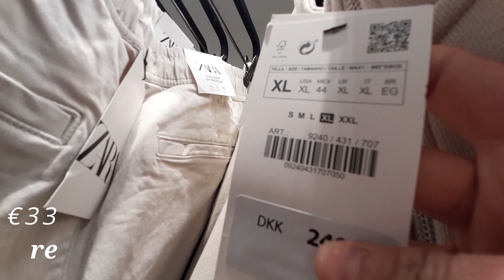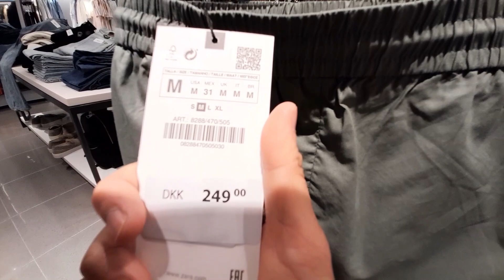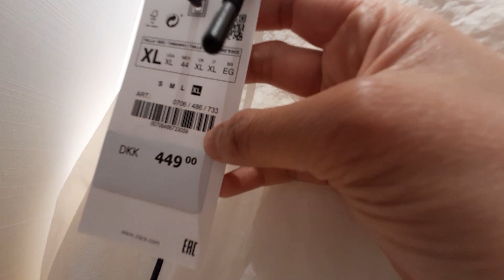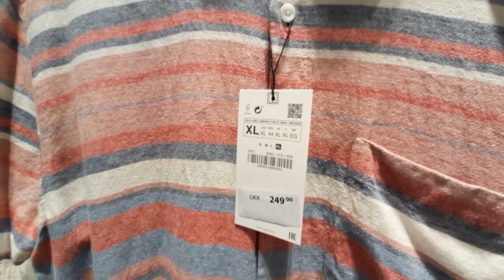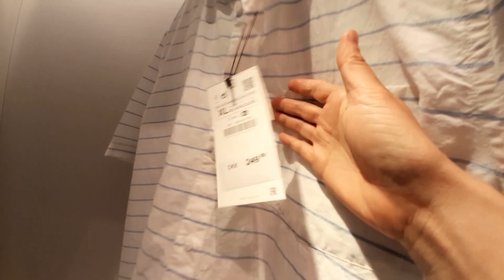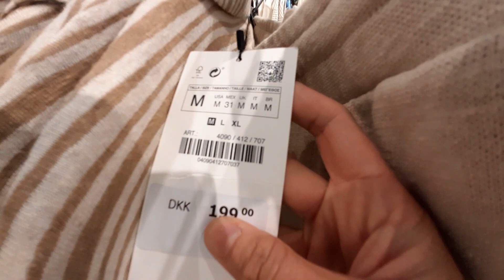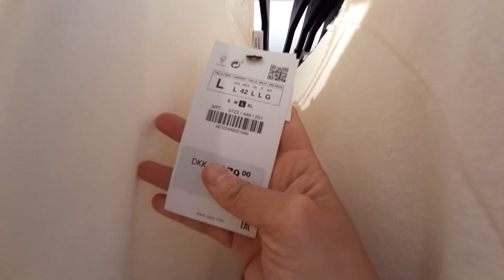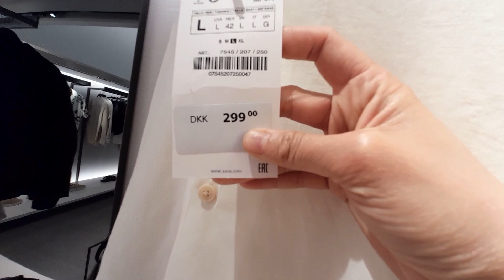ZARA NEW IN MENS FASHION TRENDS JUNE 2021